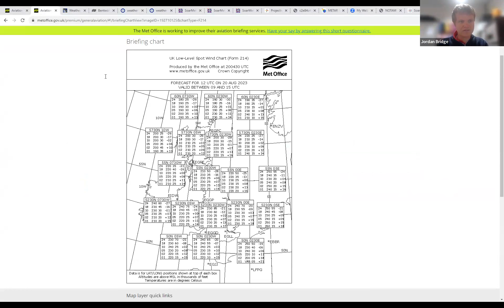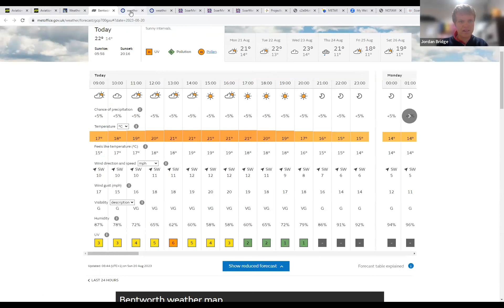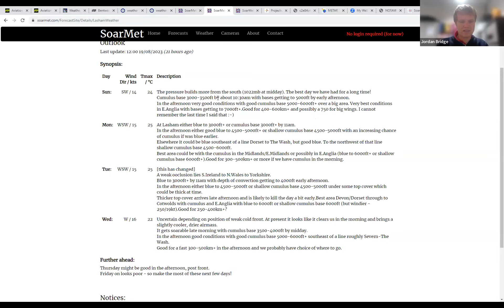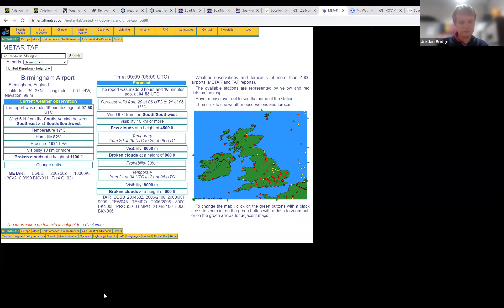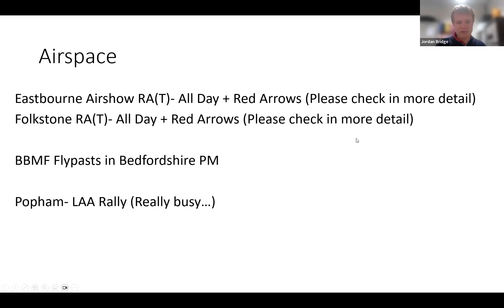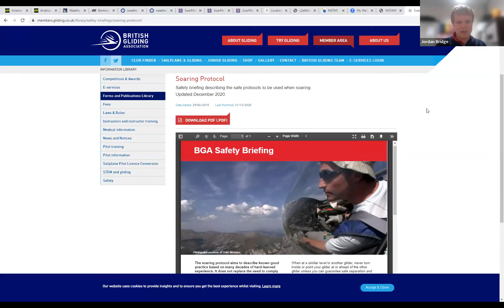Lasham Gliding Daily Briefing- Sunday 20th August 2023